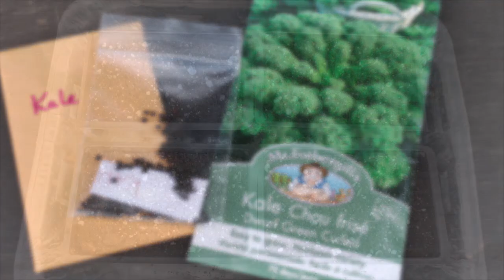记住这5点，避免種出來的羽衣甘藍苦味重，如何从种子开始种植羽衣甘蓝？ / How To Grow Kale In Pots From Seed？